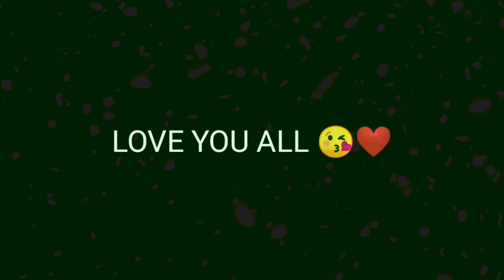Falling - Trevor Daniel MODE RUOK FF 🇹🇳❤🇹🇭 ( M1014,M1887,Desert Eagle ) 👽🎯 👽🎯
my phone realme 5 ||

my country Pakistan||

TAGS